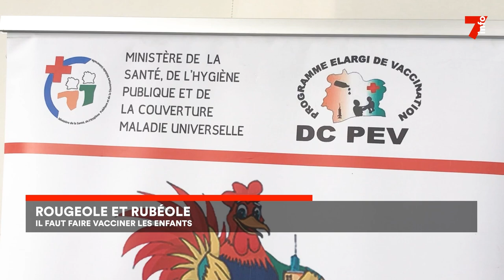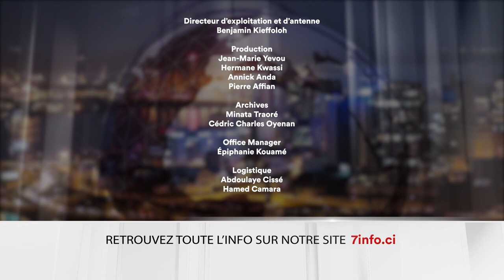Le 7 minutes du 16 octobre 2024 (édition du 6H)